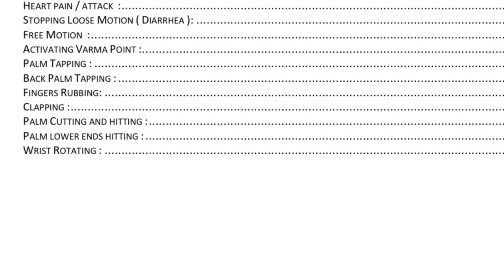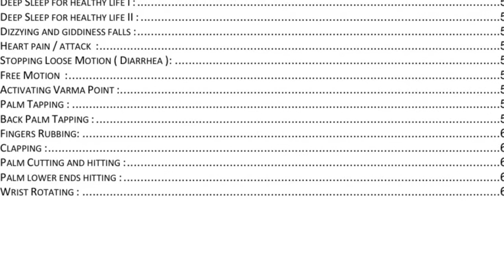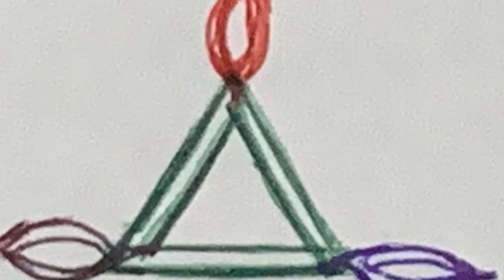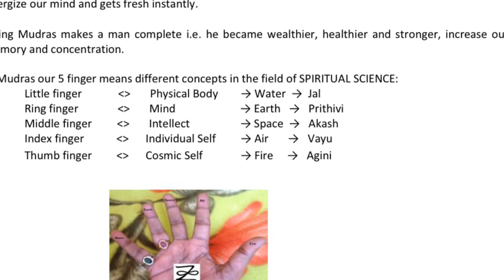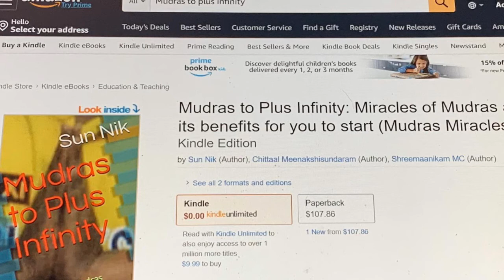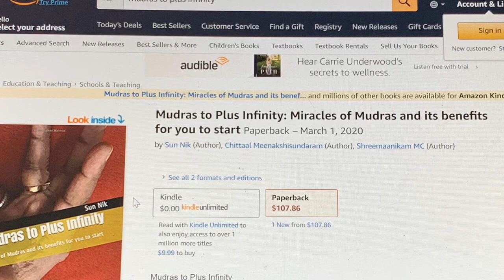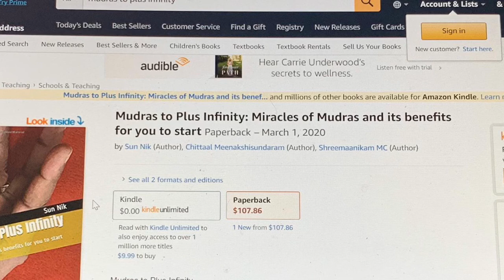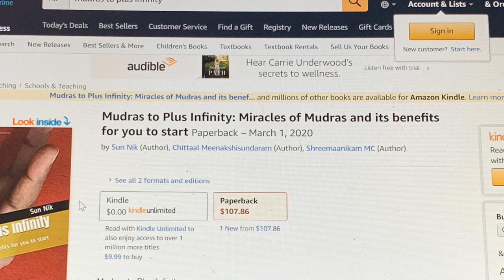Mudras To Plus Infinity Intro!